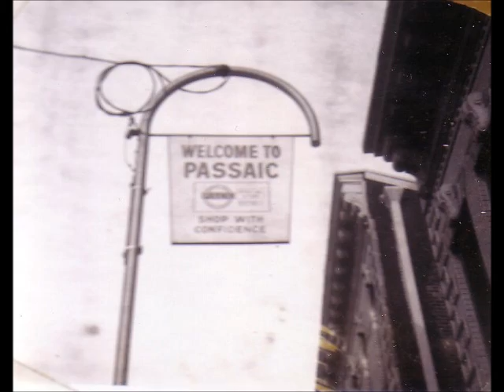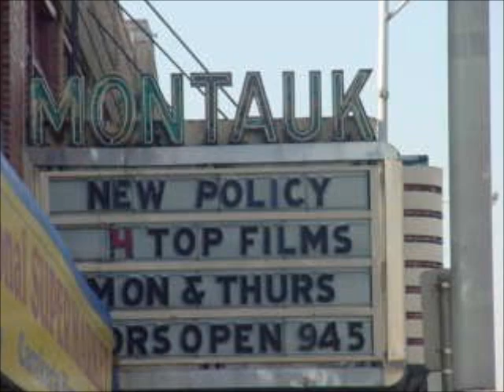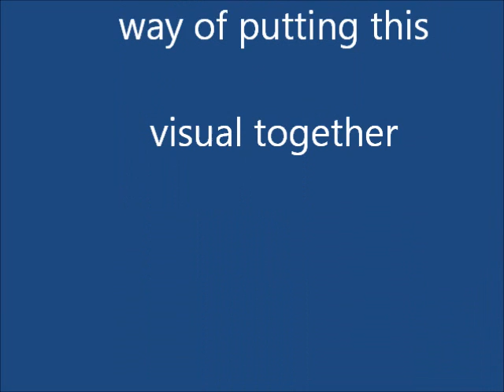Passaic NJ : Those Were the days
Photos of our city Passaic, past and present.

Author - MVC - PHS C/O '65